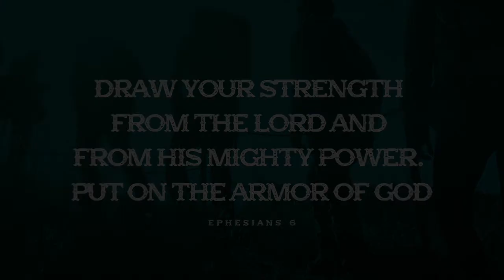Men on the Mountain | Men's Retreat | June 17&18 - Santiago Retreat Center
Hi guys this is Fr. Glenn Baaten coming to you from atop Mt. Zion at Santiago Retreat Center -  inviting you to Men on the Mountain  “The Formation” - an 18 hour retreat experience for Catholic men taking place  Friday June 17 starting at 5:00pm and running  through Saturday June 18 at noon.
It’s a great time of prayer, study, action and fellowship.
As I think through the serious issues of our day -I can think of nothing more important that strengthening our Catholic families - and that begins with bolstering our Catholic men.  So, please visit Santiagoretreatcenterorg/men and prayerfully consider joining us for Men on the Mountain Friday June 17 through Saturday June 18.  And think about which 5 men you’ll share this invite with.

Wishing you a Buen Camino and God’s blessing in the name of the Father, the Son and the Holy Spirit, amen!